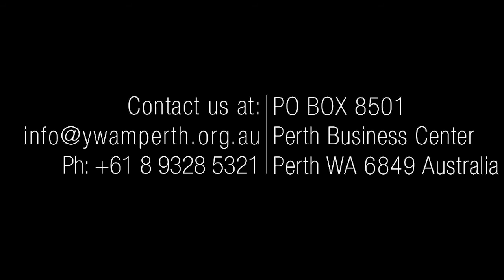#32 Health care in Madagascar and Nepal - YWAM Perth news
Our whole base spend a whole day fund raising for Australia Relief and Mercy Services (ARMS) // Health care teams report back from Madagascar and Nepal // Property redeveloped for educational purpose // For more information check out